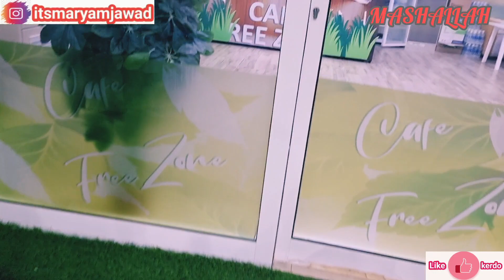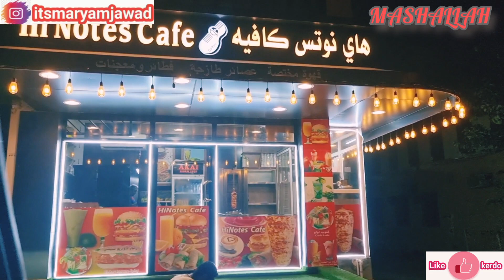Best Restaurant In Salalah || Dinner In Salalah || Salalah Oman || Travel Vlog || vlog 101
Our First Grocery Haul In Salalah Oman , Cleaning My Fridge & Stove Vlogger Life in Salalah Oman

Salalah Khareef 2023 || Oman Bloggers | Salalah

Road Trip From Dubai To Salalah || dubai to salalah by road || oman road trip from dubai || Vlog 90

Your qouries

salalah
things to do in salalah
salalah oman
dinner in salalah
food in salalah
where to eat in salalah
best food in salalah
best hotel in salalah
what to eat in salalah
salalah food
best restaurant in salalah
good dinner place in salalah
weekend in salalah
dinner with friends
camping in salalah
water park in salalah
where to go in salalah
indian hotel in salalah
where to stay in salalah
rainy season in salalah
what to do in salalah
salalah
salalah beach
salalah oman
beach
oman salalah beach
beach in salalah
salalah oman beach
salalah beach accident
salalah beach tour part 2
mughsail beach salalah
salalah tourism
al mughsail beach salalah
salalah tour
mughsail beach salalah oman
mugshail beach salalah oman
al mughsail beach
mughsail beach
salalah best season
salalah beach oman
fanar salalah beach
salalah beach tours
salalah tourist places
maryam fahad vlog
oman 2023
oman vlogs
travel vlog
traveling desi
vacation vlog
Dubai to salalah by road
maryam fahad
salalah oman
salalah oman road trip from dubai
travel vlog
oman vlog
salalah
oman vlogger
maryam fahad vlog
mega mall sharjah
oman tv
salalah 2023
traveling desi
anya ali hamza vlog
dubai to salalah
oman
oman city
salalah khareef season 2023
dubai malayalam vlog
dubai vlog malayalam new
khareef salalah 2023
kurukshetra hindi movie
maryam vlogs
minimalist packing
oman best places to visit
oman malayalam vlog
oman salalah
oman travel
salala
Salalah airport
salalah oman vog
salalah trip
uae to salalah road trip
wadi darbat salalah oman
business class flight
canada vlog malayalam
day in my life malayalam vlog
dubai to oman by road
dubai to salalah by business
living in sharjah
malayalam travel vlog
manoj malhotra travelling mantra
minaaz life
minimalist packing for travel
minimalist travel
morning breakfast
morning routines
morning routines india
musandam oman
muscat oman
muscat vlog
new travel vlog
Oman airlines
oman tourist places
oman vlogs
Ducky Bhai
packing canada
packing for canada
packing for vacation
pakistani vlogger in dubai
philippines travel vlogs lates
road trip vlog
routine morning
salalah city
salalah city tour
salalah oman 2023
salalah vlog
travel vlog malayalam
travelling mantra
travelling vlogs
vacation essentials
vlog oman
salalah vlog
Sistrology
dubai to salalah by bus
maryam fahad
oman city
oman vlogs
salalah oman

Music
Sunset (Prod. by Lukrembo)
Link: C. (no copyright mus...